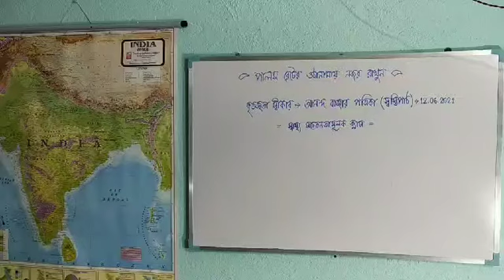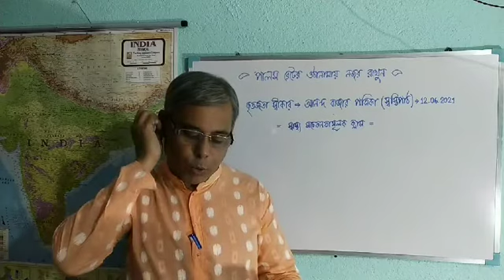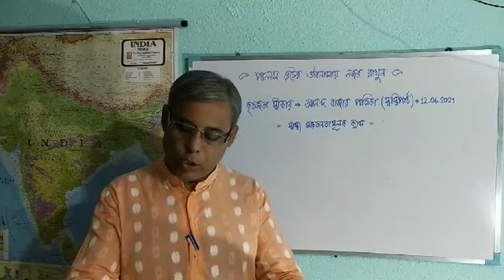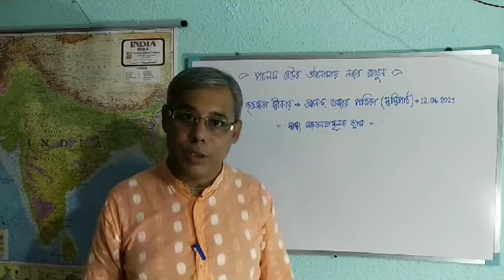|| ব্রাডিকার্ডিয়া-ট্রাকিকার্ডিয়া ||কোভিড -19 অতিমারীর সময় পালস রেটের উপর নজরদারি কেন গুরুত্বপূর্ণ?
সবসময় বিশেষতঃ কোভিড -19 অতিমারীর সময় পালস রেটের উপর নজরদারি কেন খুব গুরুত্বপূর্ণ -তা জানুন। এই ভিডিওটিতে আমাদের মানব শরীরে পালস রেটের গুরুত্ব কতখানি তা উপস্থাপন করা হয়েছে। বিশিষ্ট ডাক্তারবাবুদের মতামত পরামর্শ পাঠ করে শুনিয়েছেন পার্থরাজ মিশ্র।
কৃতজ্ঞতা স্বীকার -আনন্দ বাজার পত্রিকা।
|| ব্রাডিকার্ডিয়া-ট্রাকিকার্ডিয়া ||কোভিড -19 অতিমারীর সময় পালস রেটের উপর নজরদারি কেন গুরুত্বপূর্ণ -তা আলোচনা করা হয়েছে এই ভিডিওতে।